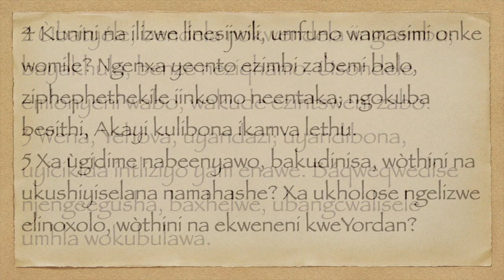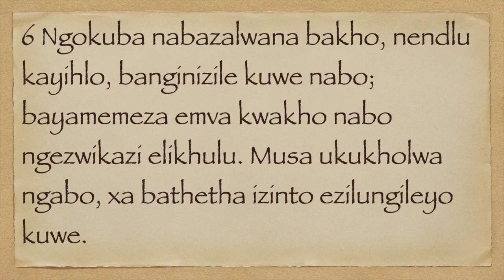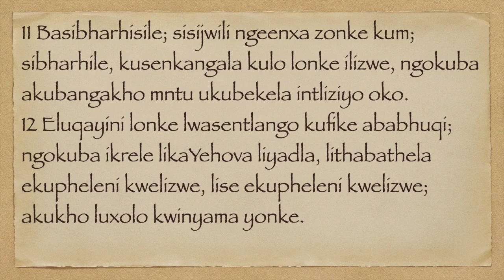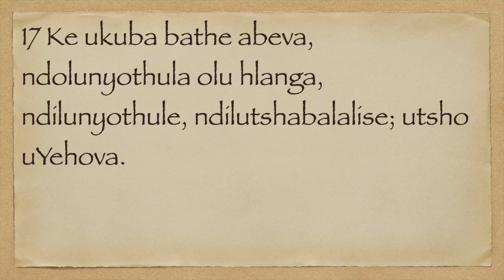UYEREMIYA 12 XHO75